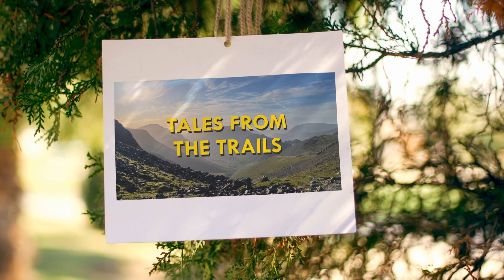Dr Siobhan Brennan - Menopause - Tea & Trails - Episode 8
The Tea and Trails Podcast - Episode 8 - Dr Siobhan Brennan - Menopause

Each week we'll bring you interviews with trail runners from the front, back, and middle of the pack. We'll share training advice, nutrition advice and kit reviews too. We'll talk about current trail running stories and stories from inspirational people we feel you might be interested in. If you like what we do then please tell your friends!

Photo Credits - NAV 4

This week Eddie @edwinasutton and Gary @garythwaites2498 chat with Dr Siobham Brennan about Menopause related hormones. Siobhan shared lots of knowledge and advice, which we hope helps anyone looking for information about Menopause. We mentioned two books by Stacy Sims. The links below will take you to both of them.

Don't forget to enter our LEKI poles completion too. Pop over to our Facebook group to enter.

LEKI Poles on Amazon

Brew with the Coaches this week is about training around a hard physical job.

Best wishes,

Eddie & Gary

CHAPTERS:
00:00:00 - Start
00:22:15 - Brew with the Coaches
00:33:30 - Siobhan Brennan Interview
01:33:00 - Tales from the Trails

Check out the links below for more ways to connect with the show.

Fix Your Feet Book
30W USB C Plug

Gary Thwaites's YouTube channel should never be used to replace any medical advice or treatment. Please consult your medical practitioner immediately if you have any medical or psychological conditions.

Do not drive or operate heavy machinery using this audio/video recording.

© NE3D Ltd 2023 - The videos on my channel are copyrighted. All copies, reproduction, or partial use is prohibited.